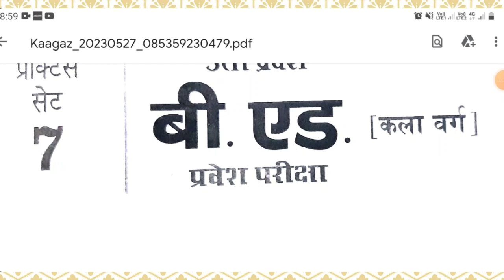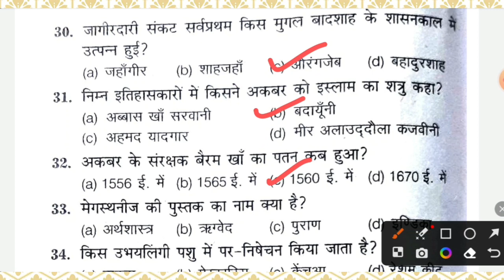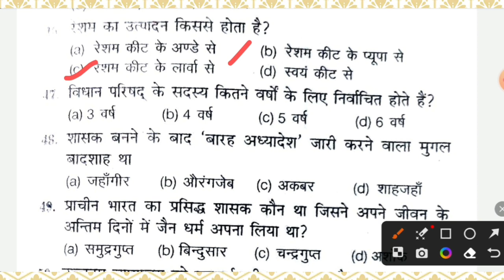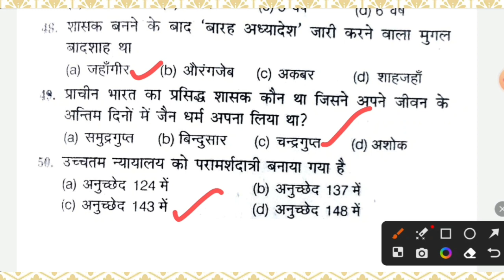Lecture 19 I live practice set-7 in hindi for b.ed I b.ed entrance exam preparation I by anuj sir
LECTURE- 19 I LIVE PRACTICE SET-7 IN HINDI FOR B.ED, VDO I B.ED ENTRANCE EXAM JUN 2023 I BY ANUJ SIR

B-ed course,
b-ed  course sllybus 2023, b-ed course sllybus, b.ed entrance exam preparation, b.ed entrance exam 2022, b.ed entrance exam sllybus, b.ed form fill up 2023, b.ed entrance exam,
B.ed entrance exam pyq,b.ed practice mcq, b.ed practice entrance exam pyq,

Hindi PYQ PRACTICE SET

GK PRACTICE SET PYQ